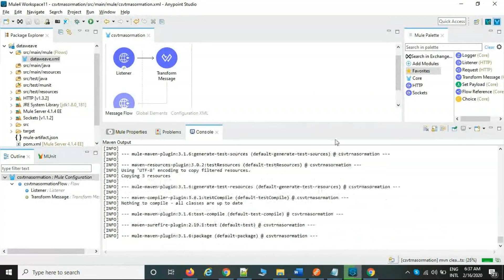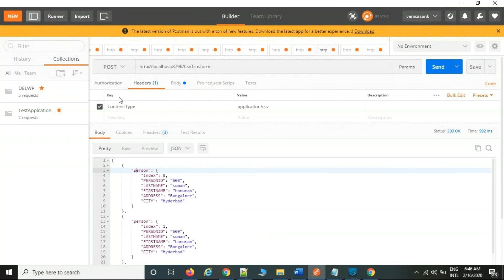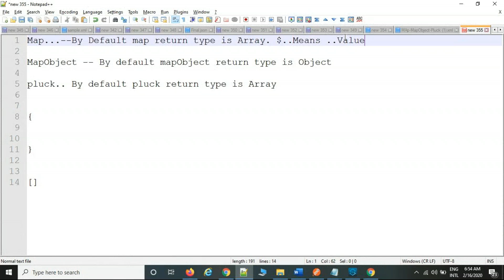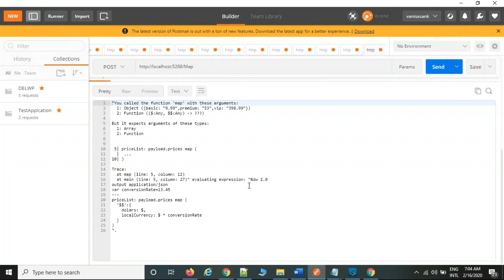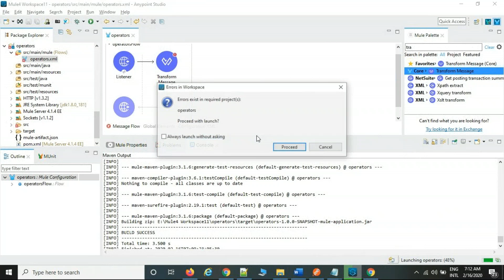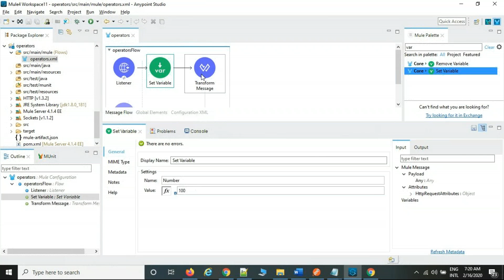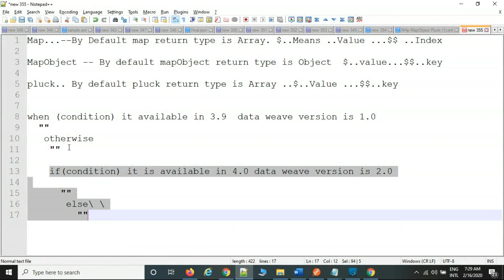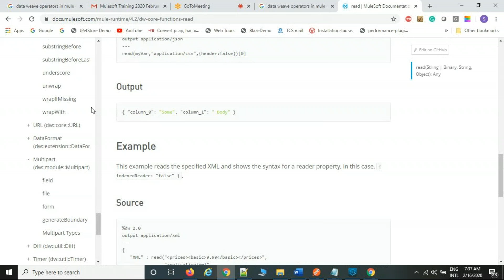Mulesoft Training - Lesson 8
Mulesoft Training